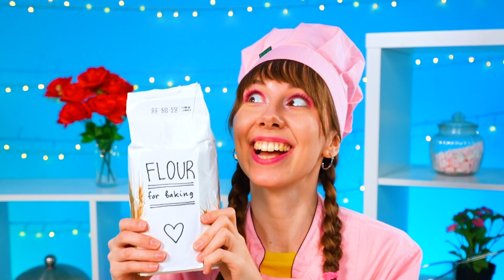Me VS Grandma VS Chef Food Challenge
A new food challenge is starting on the 3SIS WOW channel RIGHT NOW! This is a me VS grandma VS chef cooking challenge, so we’re ready to see your cooking masterpieces! Today, Jill, Betty and Granny are going to cook hot dogs and waffles for a sister!

00:19 - A new food challenge
00:34 - Waffles 🧇
05:30 - Hot dogs 🌭